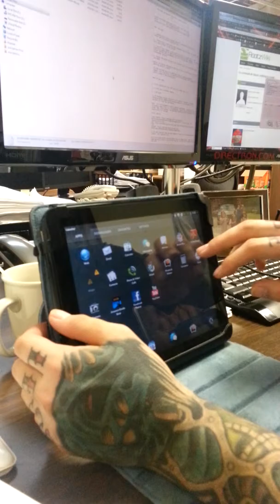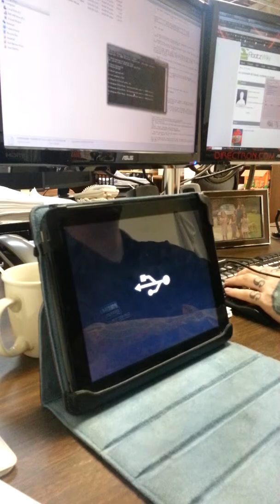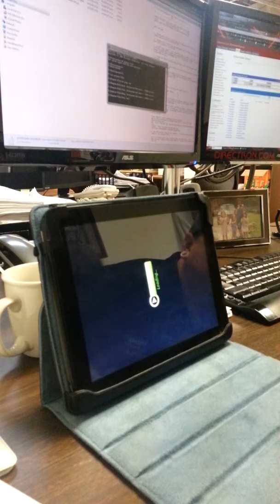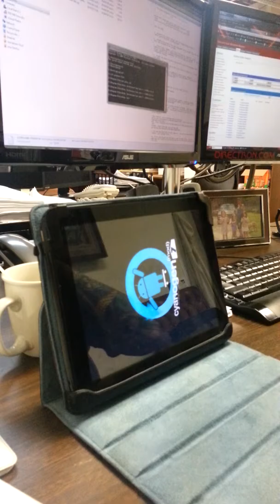HP touchpad android hack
This tablet ships with WebOS.  I have installed the android operating system on it for much more functionality.